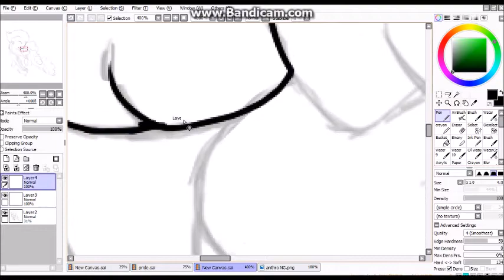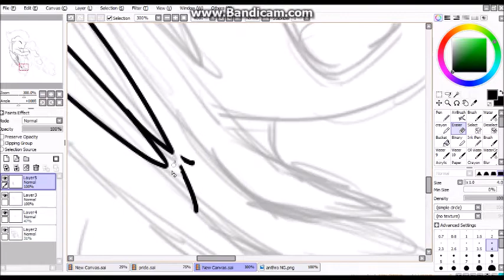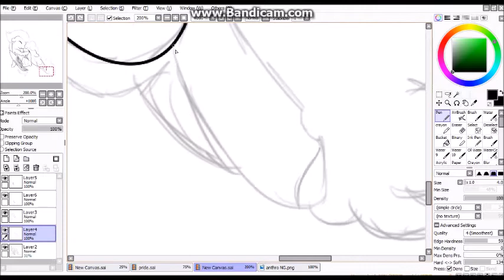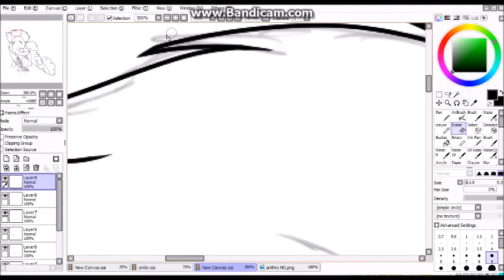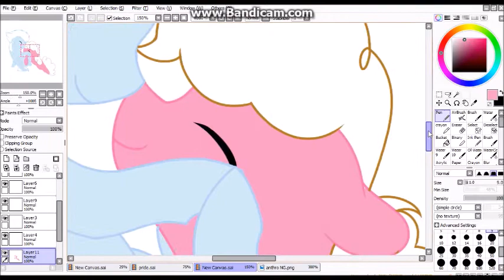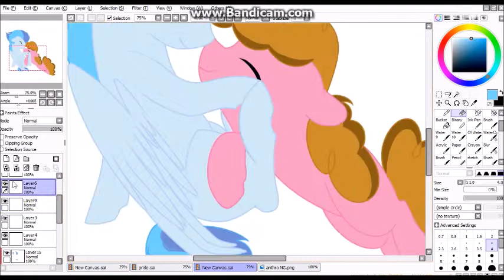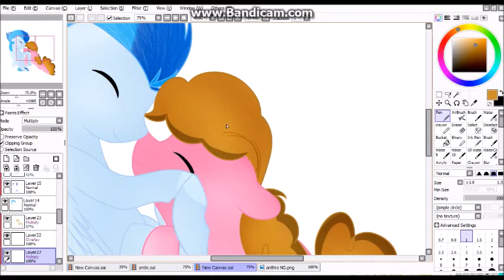mlp chibi speedpaint] love wins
soarin + rainbow dash= aquamarine
pinkie pie + cheese sandwich= sugar
wanted to try and get a sort of chibi style
song 1: nightcore just a dream
song 2: nightcore angel with a shotgun